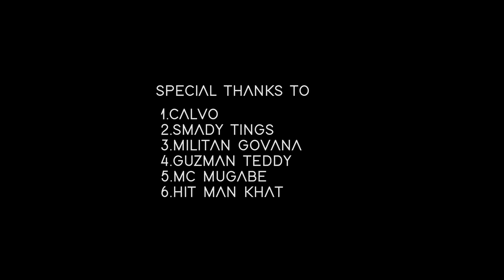Mbogi Genje - Full Degree (Official Music Video) [SMS 'Skiza 5707913' to 811]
Full Degree is a single done by The Best Kenyan Hardcore  Artists - MBOGI GENJE, Composed of Smady Tings, Militan Govana & Guzman Teddy. Its one of the best Mbogi Genje 2020 Hardcore .

                                                          Biography:
Mbogi Genje is a popular Kenyan trio hip hop group composed of Smady tings , Guzman and Militan, who have taken the country's hiphop /genje scene by storm. Founded early 2019 with roots from umoja, the group is led by smady tings as he is popularly known and managed by Joseph Mokua Matino aka slambozeer and Joseph Sifuma Cheptai AKA MC MUGABE. The trio are entrepreneurs who sell their own branded outfits. With their unique style of hardcore slang(Sheng) and street rap where they fuse real life issue; what affects the youth and what they go through to survive has made them fun favorites as audiences easily identified with the message mbogi genje potray in their songs. Mbogi genje hits include kidungi, kamkoba, kuja mbaya and Wamocho with recent collaboration with established Kenyan artists that include x ray from boondocks gang, meja, richy haniel among others.

Special Thanks to:
Calvo - Camera + gears
Mc Mugabe - Co Director
Viva Jeez - Camera

Management
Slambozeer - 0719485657